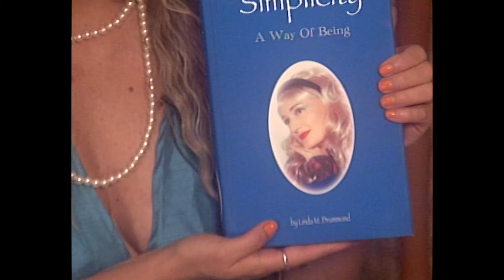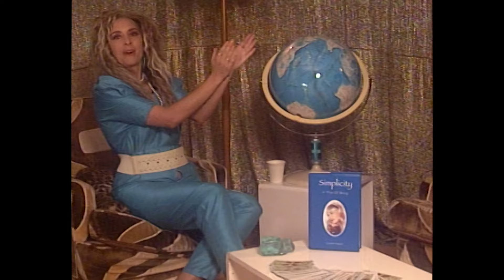Elizabeth M. Drummond - Simplify (Official Music Video)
Elizabeth M Drummond’s Official Music Video for 'Simplify', out now.

Directed & Produced by Elizabeth M. Drummond & Richard Clifford
DP & Edited by Richard Clifford
AC: Tom Dunphy
Beta Cameras provided by Tom Cappola
Props, Location, Costume by Vintage Garage
Set & Costume styled by Elizabeth M. Drummond & Vintage Garage

Follow Elizabeth M. Drummond -

Lyrics:

I want to simplify my life
I want to read into some weird things
I want to buy a salt lamp light
I want to lean into desire

I want to get my tarot read by some kind of witch who likes sci-fi
I want to live inside her mind

I want to read akashic records
I want to win a noble fight with my ex in a past life regression

You can keep it all in balance as long as you don’t know you’re walking on wire

Don’t want to be anyones anchor again
Incense and oils are my birthright
I want to drink organic wine
I want to astral travel to good health
And manifest my inevitable wealth
I want to scream at every outing